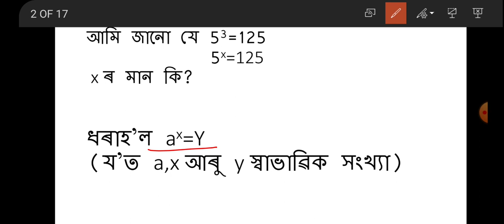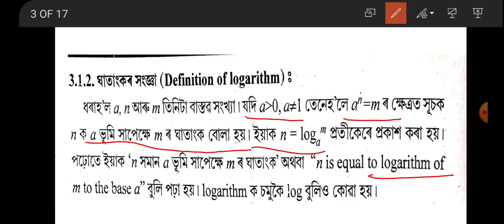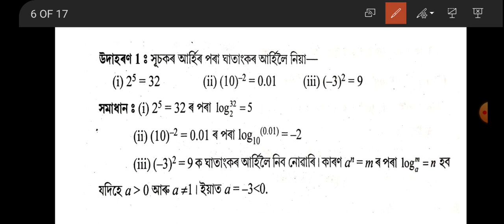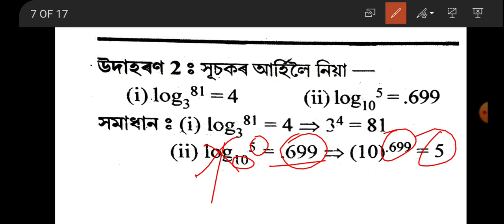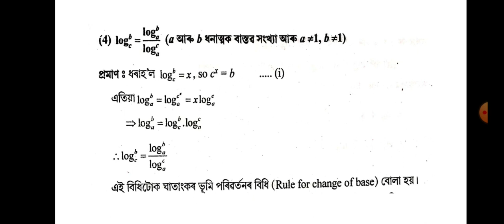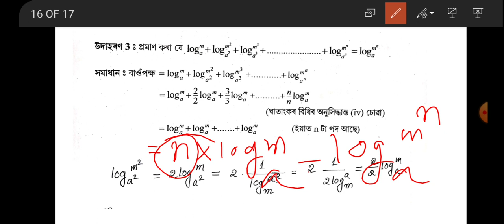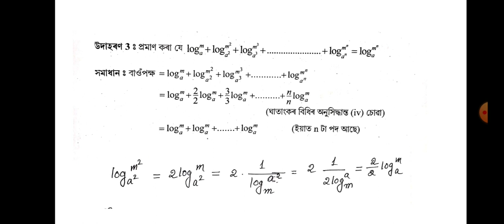উচ্চ গণিত নৱম শ্ৰেণী//অধ্যায় ৩ ঘাতাংক //Class 9 advance maths chapter 3 logarithm//assamese medium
উচ্চ গণিত নৱম শ্ৰেণী//অধ্যায় ৩ ঘাতাংক //প্ৰথম খণ্ড
Class 9 advance maths chapter 3 logarithm//assamese medium//1st part